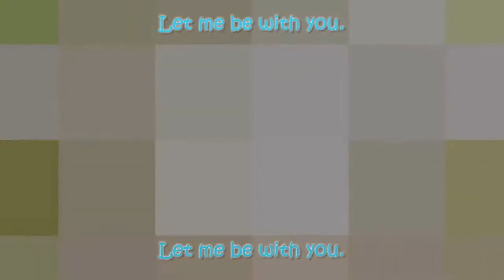Chobits Opening (HD) subs+lyrics